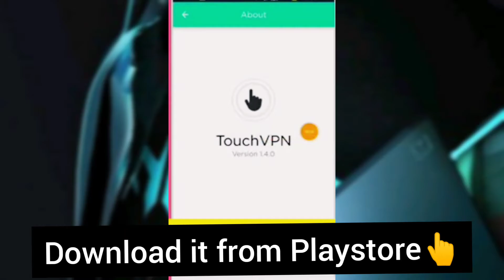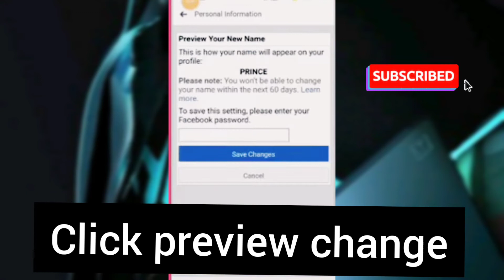How to make one word facebook name😱 | How to create single name on Facebook | Remove last name on Fb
🔊100% Working video is here😎 with full tutorial👨‍🏫📓

🔊Full tutorial video is every single setting explained🥳

►About: TRICKY CHANNEL is a YouTube Channel, where you will find technological videos related to mobile, computer, internet and social media + Tips and Tricks + Gaming as well🤗. New Video Is Posted Everyday.

 ˍˍˍˍˍˍˍˍˍˍˍˍˍˍˍˍˍˍˍˍˍˍˍˍˍˍˍˍˍˍˍˍˍˍˍˍˍˍˍˍˍˍˍˍˍˍˍˍˍˍˍˍˍˍˍˍˍˍˍˍˍˍˍˍˍˍˍˍˍˍˍˍˍˍˍˍˍˍˍˍˍˍˍˍˍˍˍˍˍˍˍˍˍˍˍˍ

If you are still scrolling clearly you have a lot of Free Time i can't Believe you are still reading this But if you are reading this then i guess i have to say something special right ? umm I don't know Zuku is doing a good Job I guess and I am out of ideas Please stop reading now.